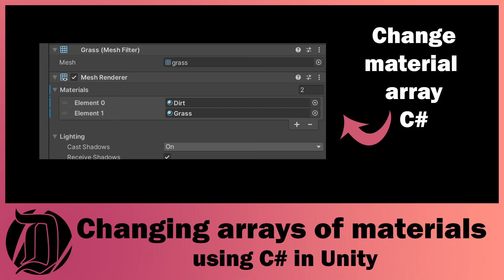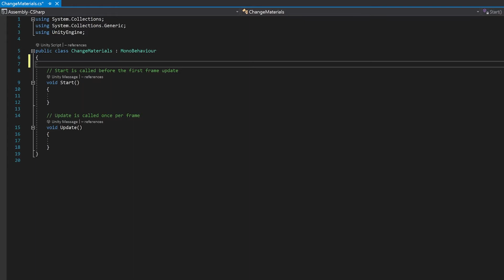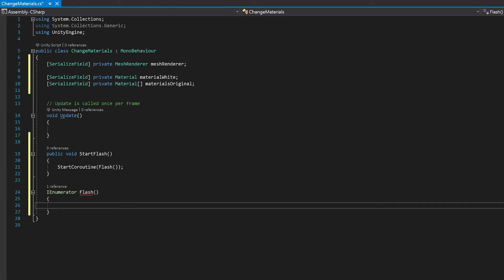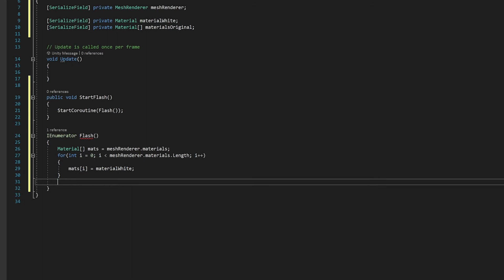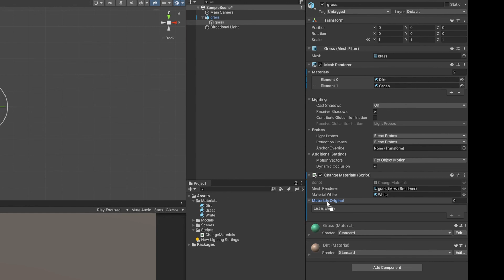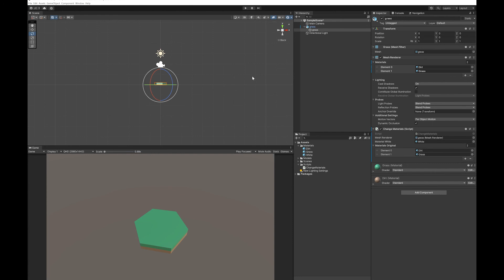Changing arrays of materials using C# in Unity. Quick and easy tutorial!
Links to all content (twitter, Instagram, shop, discord etc)

Any comments or questions welcome. Enjoy the video!
0:00 Introduction
0:21 Tutorial
4:53 Outro

Song: TheFatRat - Ascendancy, allowed to be used as per